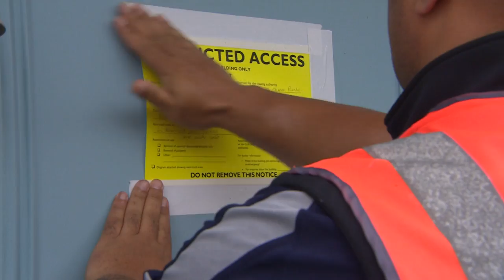Student Volunteer Army helping flood victims | TVNZ Breakfast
Auckland club president Jake Parsons said his team were door knocking around the city looking to help those who had been affected.